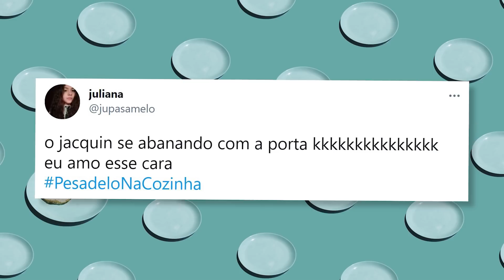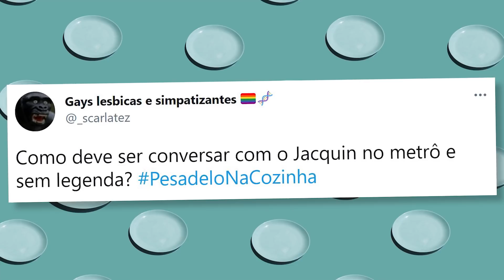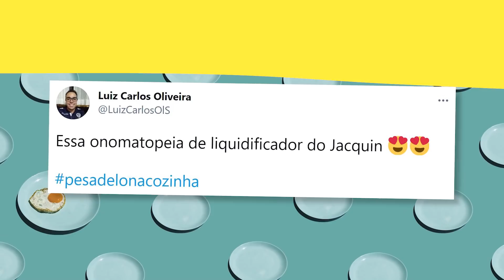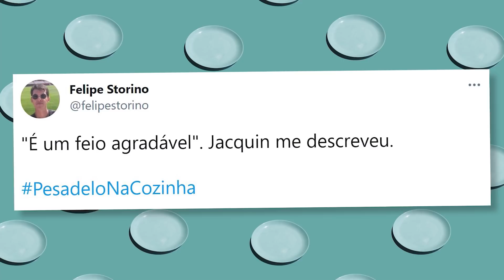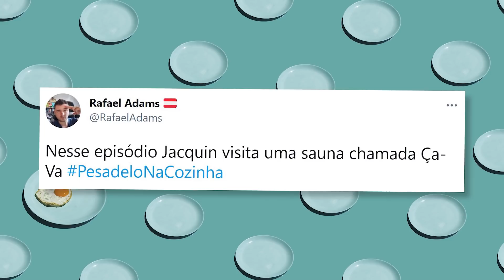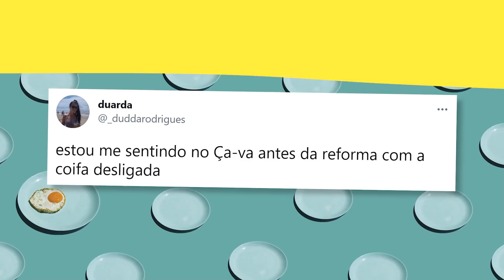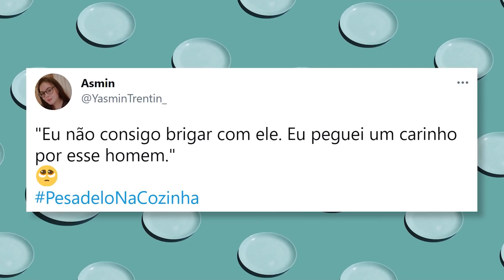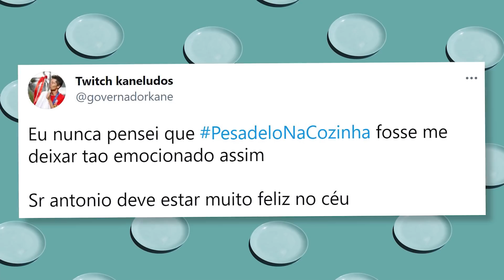JACQUIN NÃO CONSEGUE BRIGAR COM DONO DO ÇA-VA: VEJA REAÇÕES | PESADELO NA COZINHA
Quando Erick Jacquin fica bravo é difícil controlar os ânimos do chef. E isso normalmente acontece quando ele se depara com os problemas dos restaurantes em Pesadelo na Cozinha. Mas no segundo episódio da terceira temporada, o Seu Antonio, que era proprietário do bistrô Ça-Va, amoleceu o coração do francês.